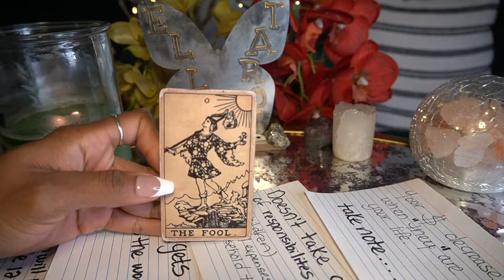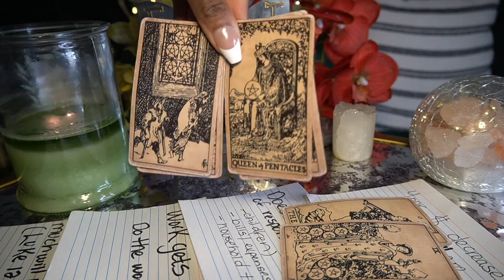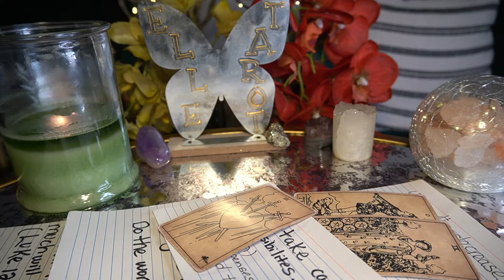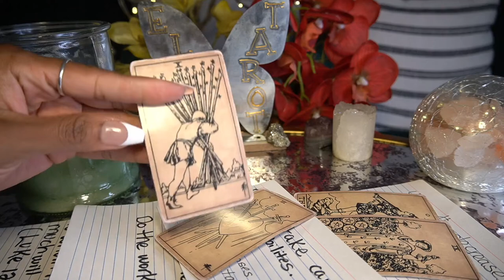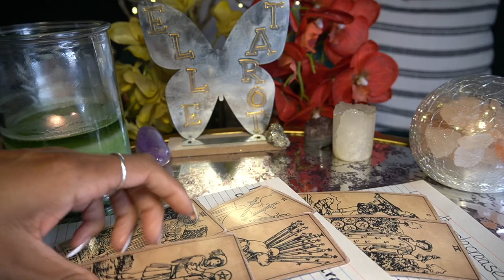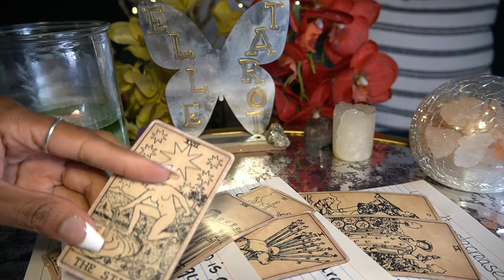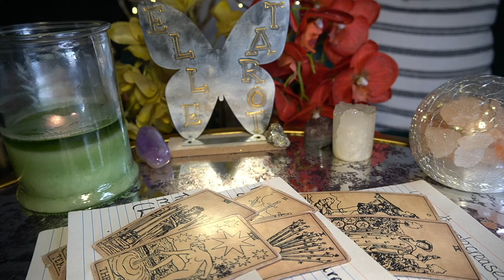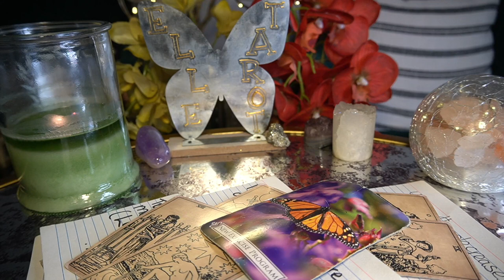LEO JUN '22 YOUR $ DECREASES WHEN THEY COME AROUND